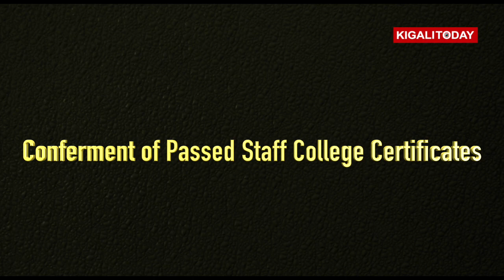Senior African and European Military Officers graduate in Rwanda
Since 2012, Rwanda Defence Force Command and Staff College
has trained Senior Officers from Africa and Europe. Countries include: Czech Republic, Burundi, Malawi, Ghana, Kenya, Nigeria, Ethiopia, South Sudan, Tanzania, Uganda, Zambia, Senegal and Rwanda.